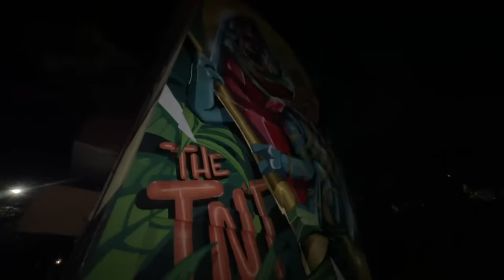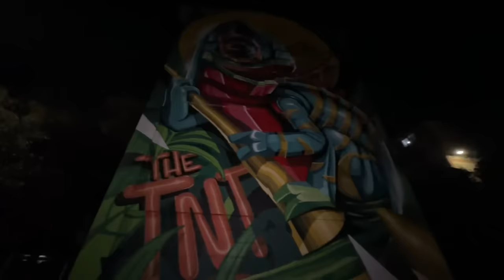Vuelvo a la IVU con TNT y es un lugar COMPLETAMENTE DIFERENTE ¿Dónde están todos?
el viejo toby